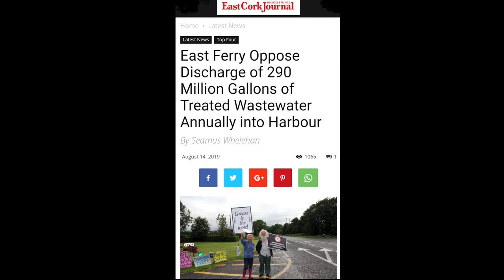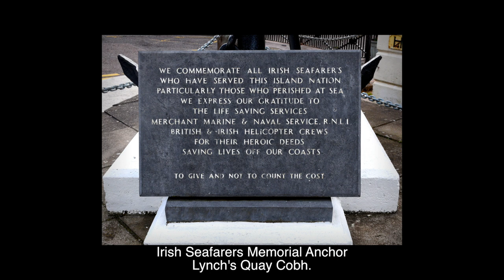A Fishermans Tale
A Fisherman’s Tale (extracts from The Character of Cobh).
Features all of Sam Cronin’s contribution to The Charatcter of Cobh documentary feature edited into a short film.
We noticed from YouTube Analytics that many people jumped ship from the film at the end of Sam’s first interview without realising that he appears twice later in the piece. This short film of Sam’s star quality contribution was put together in the vain hope of entering it in film festivals most of which were curtailed due to the Pandemic.
Hope you all enjoy Sam ‘the redux’. Thank you for your support: Kieran, Pat & Ben.
Soundtrack by Rory Gallagher: Edged in Blue & Lost at Sea by kind permission of Universal Music, special thanks to Dónal Gallagher.